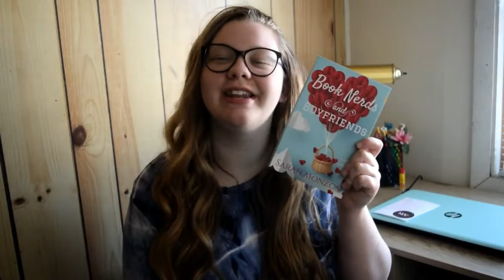Favorite Reads of 2019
HAPPY NEW YEAR! Talking about some of my favorite reads of 2019!